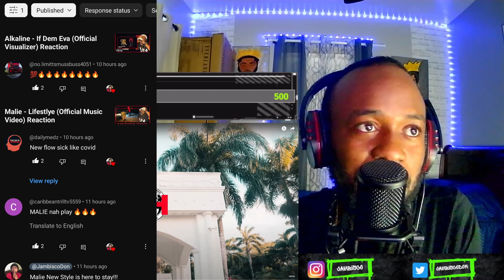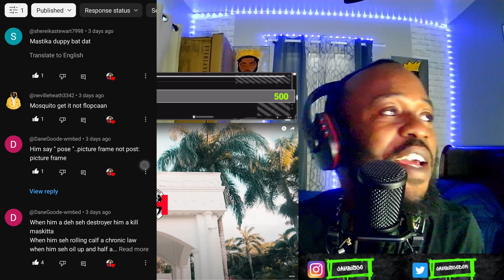Valiant - Designer (Official Music Video) Reaction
Valiant - Designer (Official Music Video)

Dripkartel.com
Jamaican
Floridian